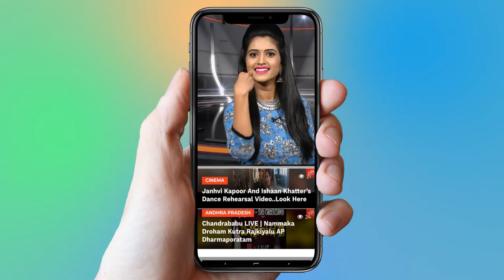BJP MLA Candidate Chintala Ramachandra Reddy Meets Actor Kota Srinivasa Rao | Film Nagar | YOYO TV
1.   జగన్ పై దాడి ని ముందే చెప్పిన శివాజీ ...

2 .  Anchor Shyamala And Narasimha Exclusive Interview

3.  Is Telangana Congress MLA Candidates List For Telangana Assembly Elections 2018 Confirmed?

4. Rahul Gandhi Speech at Kamareddy @Telangana Congress Public Meeting

5. 2050 లో ఊహించని విధంగా మనిషి జీవితం

6.  Mangli Songs | Mangli Excellent Performance at ATC 2018

7. Folk Singer Sai Chand Songs on Revanth Reddy at TRS Meeting - Kodangal

9. Madhu Priya Song Performance & Anchor Udaya Bhanu Dance at World Telangana Convention

10. Interesting Facts About Teenmar Mangli